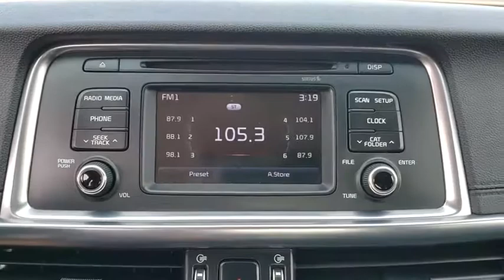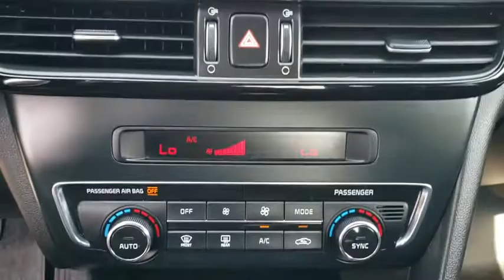2016 Kia Optima Tulsa, Broken Arrow, Owasso, Bixby, Green Country, OK X8859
Ebony Black Used 2016 Kia Optima available in Broken Arrow, Oklahoma at Ferguson Superstore. Servicing the Tulsa, Owasso, Bixby and Green Country, OK area.

Ferguson Superstore
1601 N Elm Place

Certified. CARFAX One-Owner. Odometer is 13278 miles below market average! Priced below KBB Fair Purchase Price!***KIA CERTIFIED***, ***NO ACCIDENT HISTORY***, ***LEATHER***, ***PUSH BUTTON START***, ***CARFAX ONE OWNER***, ***FULLY RECONDITIONED***, ***HEATED LEATHER SEATS***, ***BACK UP CAMERA***, Optima EX, 2.4L I4 DGI DOHC, Ebony Black.Kia Certified Pre-Owned means you not only get the reassurance of up to a 10yr/100,000-Mile Powertrain Limited Warranty, but also a 152-point inspection/reconditioning, 24/7 roadside assistance, rental car benefits, and a complete CARFAX vehicle history report.Awards:* 2016 IIHS Top Safety Pick+ * 2016 KBB.com Best Auto Tech Award Finalist * 2016 KBB.com Best Buy Awards Winner * 2016 KBB.com 10 Most Awarded Cars * 2016 KBB.com 10 Best Sedans Under $25,000 * 2016 KBB.com 16 Best Family Cars * 2016 KBB.com 10 Most Comfortable Cars Under $30,000At Ferguson, we are Upfront and Simple. We offer our best price to everyone, the first time. The only additional fee you pay is a $379 documentation charge.